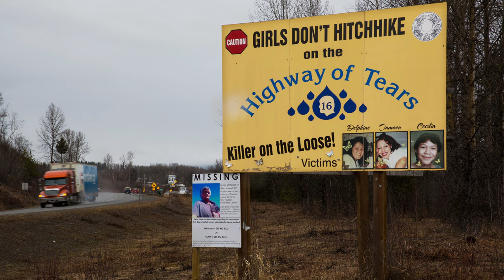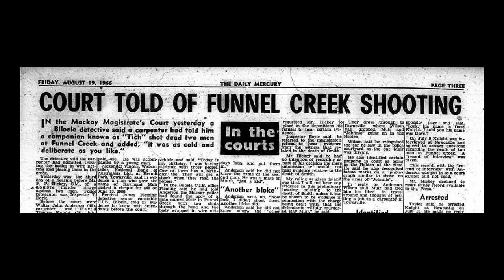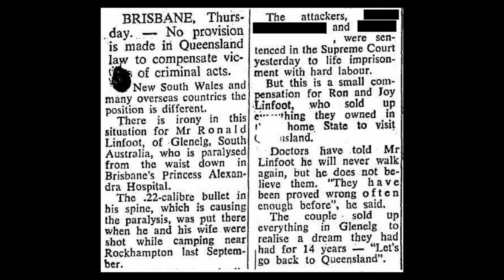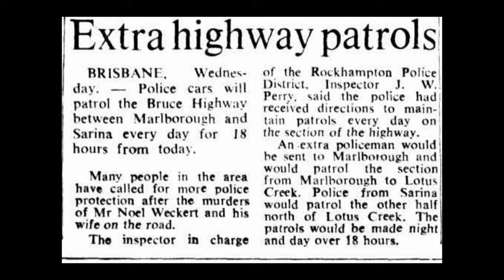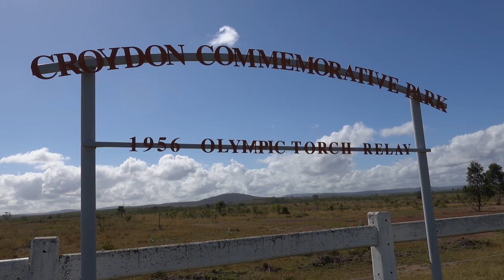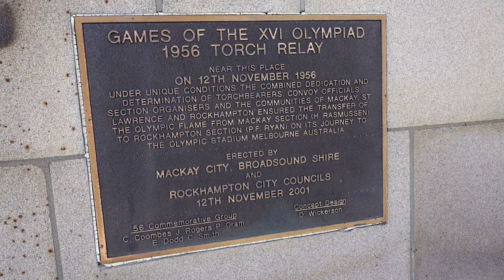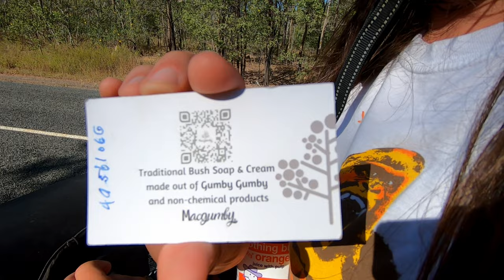Cycling the Horror Stretch // Bike Touring Australia Ep. 86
The 150 mile stretch of the old Bruce Highway between Marlborough and Sarina has an extremely dark past. Known as the Horror Stretch, this area has had the curse of death over it since 1966.

Despite this, it is the single best route North through the area to avoid the dangerous traffic of the Bruce Highway; with its terrible surface, narrow lanes and impatient drivers.

In an effort to avoid the Bruce and to learn more about the area, we chose this as our own route North and little did we know how full of surprises the following days would be.

Thanks to Peter McCallum for his amazing information about this stretch of road and bike touring in the areas surrounding Mackay and Far North Queensland in general.
Peter is taking a short break from Warmshowers hosting, but he has kindly shared the information from his profile in the following link:

🚵‍♂️ BIKEPACKING GEAR ⛺️
Budget 1 Man Tent
Budget Summer Bag
Winter Bag
Inflatable Mat
Foam Mat
Favorite Stove
Tiny Gas Stove
The Best Tyre Lever

📸 CAMERA GEAR 🎥
Main Camera
Main Lens
Favorite Prime Lens
Cheap Compact Travel Lens
Main Camera Batteries
The Best Compact Camera
On-Bike Camera/Action Cam
Alternative On-Bike Camera
Newer Drone

D&B Cycling Australia is a video series documenting our time bicycle touring Australia; a bicycle tour led by our desire to seek out roadside attractions -- everything from the interesting and quirky, to the macabre and obscure.
We had initially planned on bike touring Australia as the first leg of an around the world bike tour, but the Covid-19 Pandemic that struck mid way through the trip forced us to change our plans and extend our Australian cycling adventure.
Thankfully Australia is a huge country with plenty to see, so we'll continue cycling around Australia until it's time to move on to the next adventure.

🎵 Music 🎵
Komiku - Bleu
Casiio &Sleepermane - Biomes
Casiio & Sleepermane - Suntai pt.2 (Ft. Odyssee )